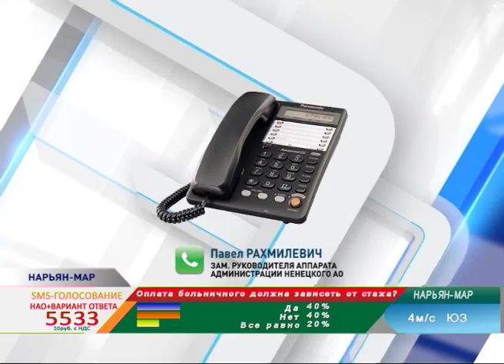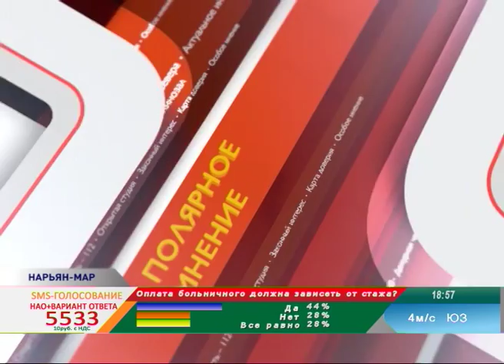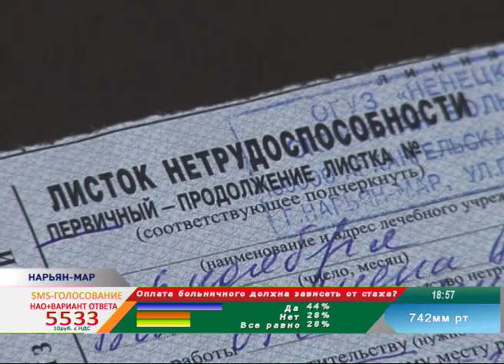Полярное мнение: Больничный по-новому от 05.02.2016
У людей с каким доходом изменится сумма по временной нетрудоспособности, а кто будет получать 100 процентную оплату больничного. Будет ли завесить начисления от стажа работы, и кому поможет обращение сенатора от Ненецкого округа Вадима Тюльпанова не экономить на здоровье. Об этом мы сегодня поговорим в программе «Полярное мнение» с исполняющим обязанности управляющего отделением Фонда социального страхования Альбертом Карагуловым и моей коллегой Еленой Семенычевой.